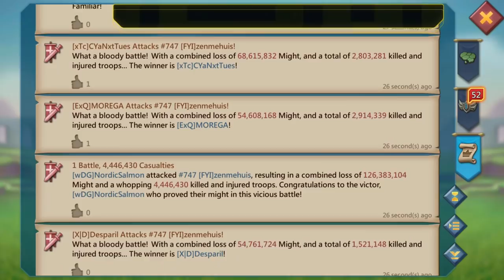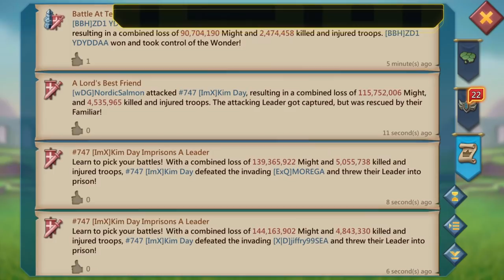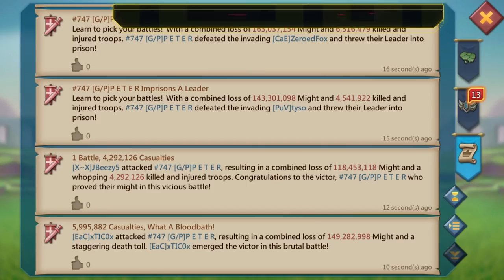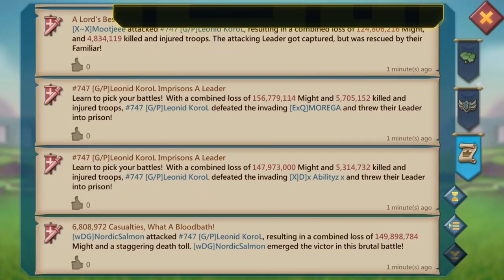Drums and Vials in Mix Set!? No Problem! KvK Rally Party Pt.2! Lords Mobile